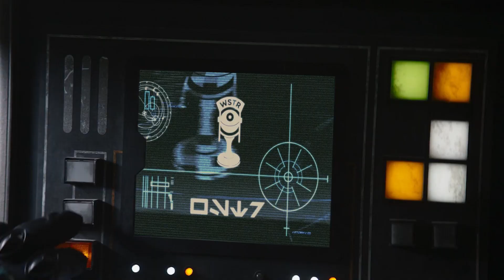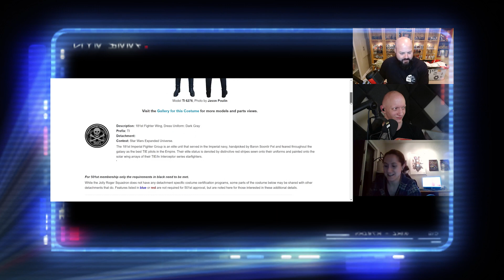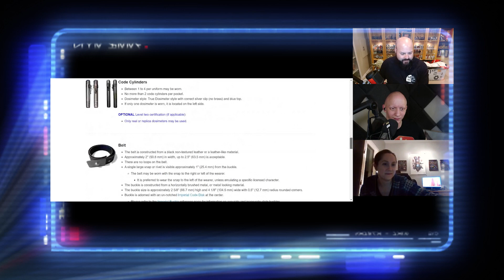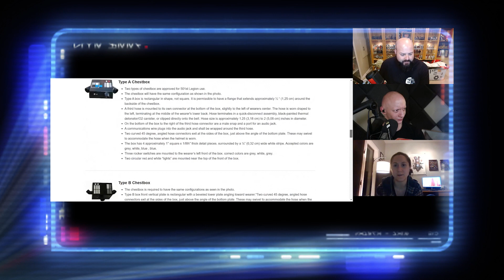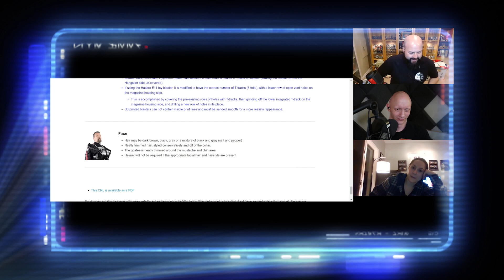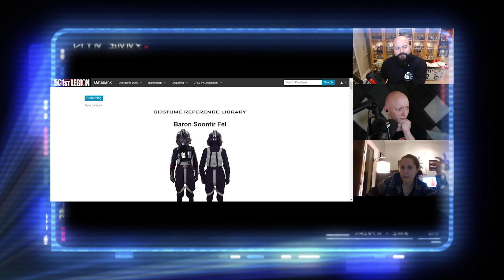"Contributions: Michael Stackpole" - Episode 353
Welcome to Episode 353 of WSTR! This episode's topics include:

- Diving deep into the contributions of author Michael Stackpole

- Why you NEED to read I, Jedi

- What really happened to Jake Lloyd

For all your galactic news and talk needs, this is the podcast you've been looking for - tune in to WSTR Galactic Public Access!